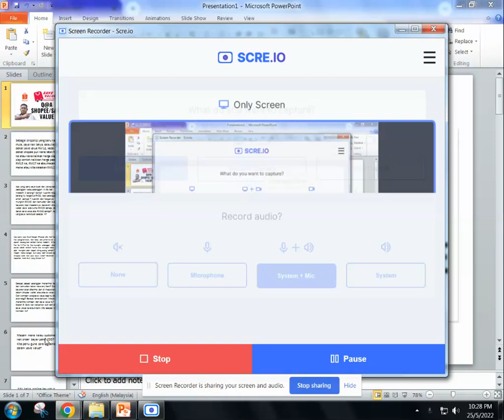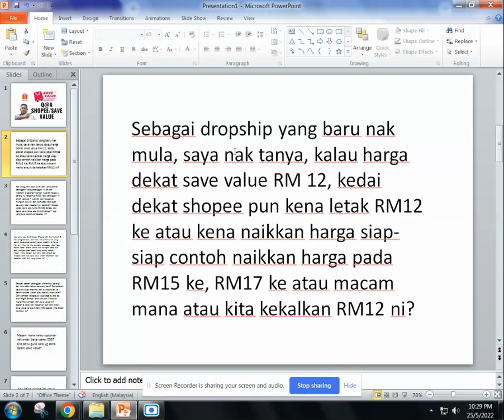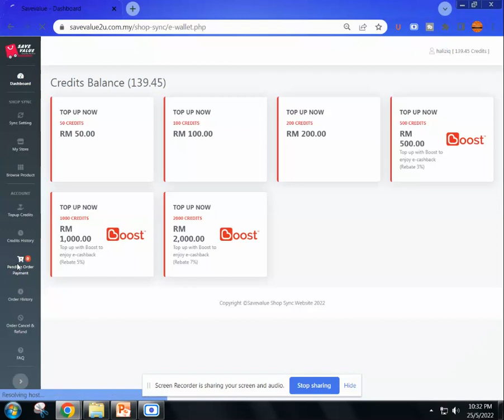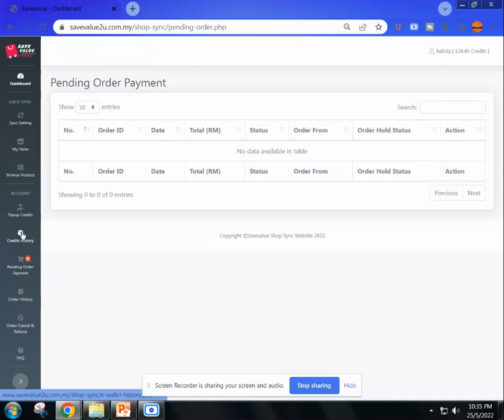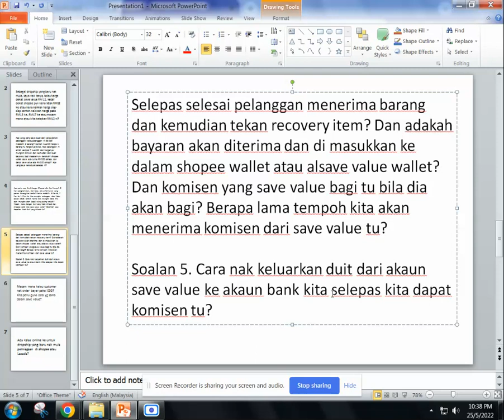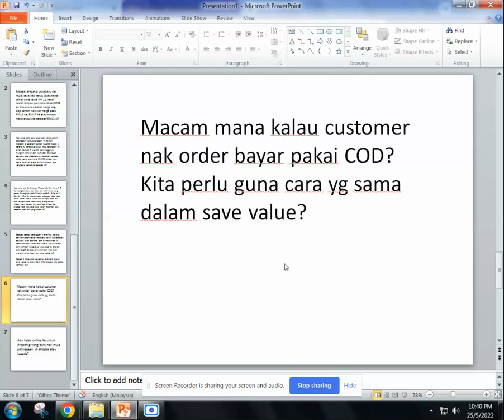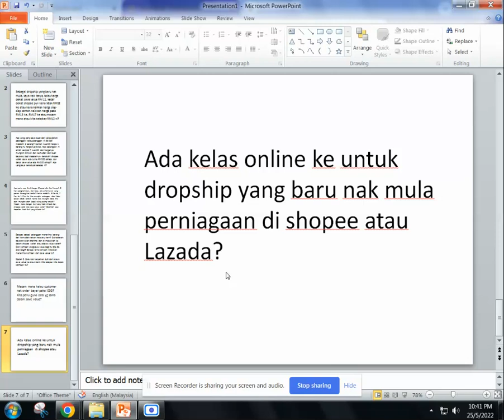SOALAN DAN JAWAPAN SHOPEE DAN SAVE VALUE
Saya mendapat soalan yang banyak berkenaan Shopee dan Save Value dan saya ambil keputusan untuk buat satu video untuk menjawab soalan dari anda. Senan macam ini kan.

Intro: 00:00
Harga jualan Save Value ke Shopee: 00:40
Jika duit top up tak mencukupi di Save Value: 02:33
Penghantaran lambat:  04:37
Bagaimana komisen saya dari Save Value:  07:37
Cara nak keluarkan duit dari Save Value? 09:22
COD melalui Save Value: 10:14
Kelas Online : 11:50

Kami menawarkan EBook untuk anda menjana sales di kedai Shopee serta Master Class Facebook Ads serta Blogging serta kami memberi perkhidmatan bina Kedai Shopee